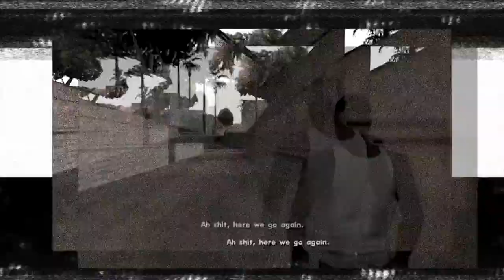ITALIAN RAP REACTION Ghali - Marymango feat. tha Supreme (Official Video) (prod. AVA & tha Supreme)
D-D-DAAMMN SON!! I GO BY THE NAME FIBRE, JOIN ME AS I EXPLORE ITALIAN MUSIC/RAP 🇬🇧🇮🇹